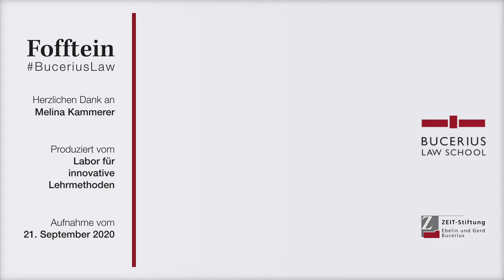DFB, Deutsche Umwelthilfe oder ATTAC: Was bedeutet Gemeinnützigkeit? Fofftein mit Melina Kammerer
DFB, Deutsche Umwelthilfe oder ATTAC: Immer wieder diskutierte die Öffentlichkeit in den letzten Monaten die Frage, wann eine Organisation als gemeinnützig anzuerkennen ist. Die Anerkennung als gemeinnützig ist mit direkten und indirekten steuerlichen Vorteilen verbunden. In der aktuellen Fofftein-Folge greift unsere ehemalige wissenschaftliche Mitarbeiterin Melina Kammerer einige aktuelle Beispiele auf und erklärt die steuerrechtlichen Regelungen hinter dem Begriff der Gemeinnützigkeit.

Melina Kammerer hat an der Bucerius Law School und der Sciences Po in Paris studiert. Von 2018 bis 2020 war sie wissenschaftliche Mitarbeiterin am Lehrstuhl für Steuerrecht von Prof. Dr. Birgit Weitemeyer, bei der sie ihre gemeinnützigkeitsrechtliche Dissertation über den Zweckbetrieb schreibt. Melina Kammerer ist Stipendiatin der Stiftung der Deutschen Wirtschaft, Mitglied im Deutschen Juristinnenbund und Co-Leitung der Alumnae Interessengruppe des Bucerius Alumni e.V.

Bitte geben Sie bei der Nachnutzung als Urheberin Melina Kammerer an.